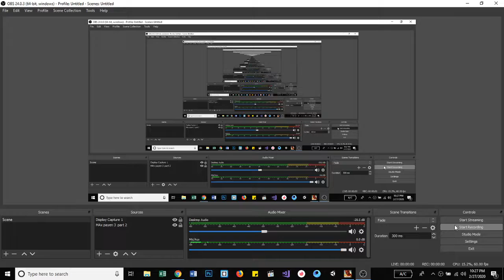ZMilanogaming || Finally i have done it || max payne 3 || part 9 || pc gameplay